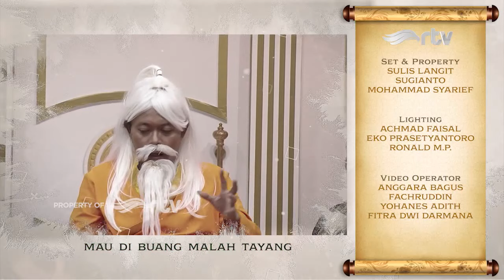TABIB SULE KEMBALI BERAKSI, NGOBATIN APA NIH KALI INI? | CANDA EMPIRE RTV (EPISODE 12, PART 2)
TABIB SULE BERAKSI LAGI? Tapi beneran ngobatin atau cuma gaya-gayaan aja ya?
Yuk kita buktikan dengan nonton konten ini sampai habis yuk..